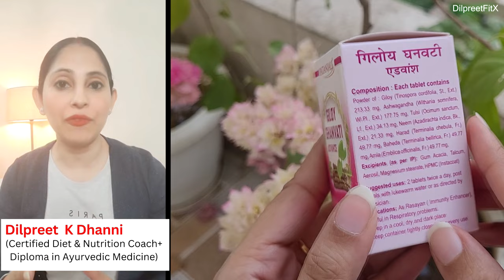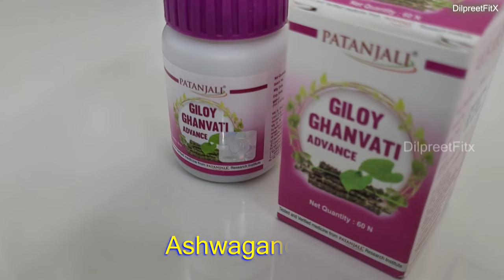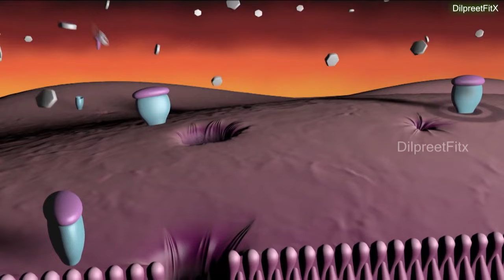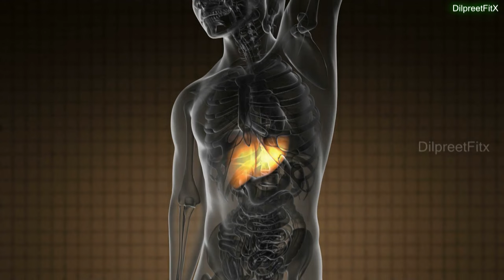2 गोली रोज़, शरीर के लिए अमृत, पतंजलि गिलोय घनवटी (Patanjali Giloy Ghan Vati Advance) के अद्भुत फायदे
Content Of this Video:
Topic: Patanjai Giloy Ghanvati Advance
Benefits of Patanjai Giloy Ghanvati Advance
How to use Patanjai Giloy Ghanvati Advance ( पतंजलि गिलोय घनवटी एडवांस उसे करने की विधि )
My personal experience with Giloy
सावधानियां एंड नुकसान
Result of Patanjai Giloy Ghanvati Advance

This channel focuses on all aspects of Natural Health & Wellness. Our motto is to simplify the knowledge. Here you will find videos related to General Well-Being , Ayurvedic Home Remedies, Health Tips related to eg; Weight Loss, Heart Disease, Cholesterol, Liver Issues, Blood Pressure, Insulin Resistance, Reduce Stress, Vitamin Deficiency & Much More.

You acknowledge and agree that "HealthAyur"